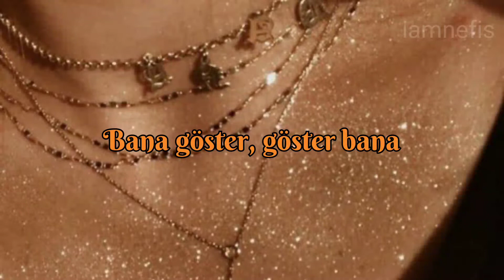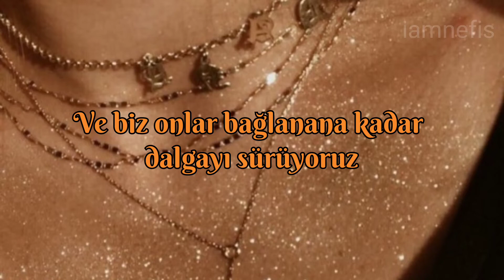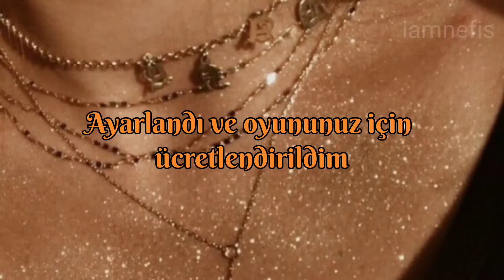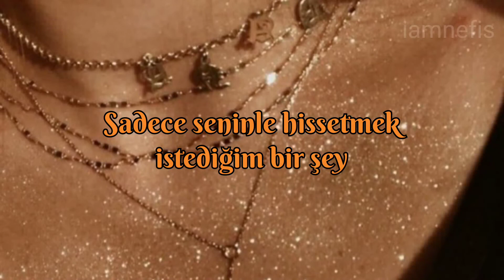Alewya - Play / Türkçe Çeviri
Şarkı Sözleri

Krraaa
She know me, know me
Kraaa
She hold me, hold me

Don't mind if I play
Just something I want to feel with you
(Want to feel with you)
Tonight I'll wait
The lights come off until the sun
Come on a ride
Just rock and then sway
Look her eyes
Look her eyes
Look her eyes

Ima hit that
Roll my neck back
Eyes wide shut, you should kiss that, uh
Light one, make the grip tact
I can make it jiggy with the skip back, uh
Blow it out, bring the kick back
Rhythm risen in me from the bass slap
In the gut where it stays at
It's a vision can you see it paint the page black
Feel the figures, see their face that's
Very trippy 'cause they with me everyday facts
Uh
It's in the code if you trace back
Gully tempo tackle them, it's a hijack
Feet stomps to beat, bring tribe back
Now do you see them come strapped
Hearts sync to drums, we slam down
Unlock the gates for gang now
Because you know that the answers in the dance now
And we
Ride the wave 'till they spell bound
Make them
Light a light for the secret rhythm
I give you pleasure with the sweetest vision
I give you pleasure with the deepest dance

Tonight I'll wait
Look her eyes
Look her eyes
Look her eyes

Care to be called by you
Care to behold your grace
Care 'cause it's all I knew
Can't look me up no way
Don't care 'cause it's all I drew
It's gonna be ok
I give to them raw like you do
Tuned and I'm charged for your play
Uh huh

Where ya been
Where ya been
Where ya been
Ya better run
Ya better come
Ya better fly
Ya better drum
Make it sing ka ka
Where ya from
Let me see it, let me feel it on your tongue
Gimme the heat
Gimme the time

Krrra
Krrra
She show me show me
Grrrraa

Tonight I'll wait
Look her eyes
Look her eyes
Look her eyes